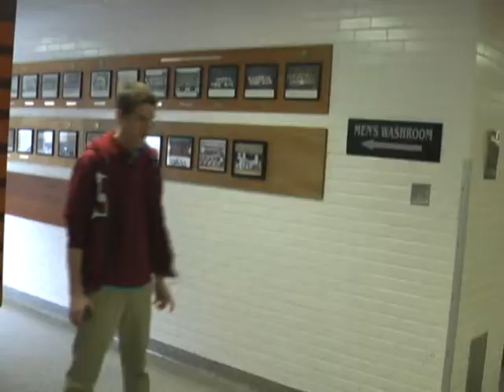Communications Technology Promotional Video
A promotional video for my Communications Technology class.